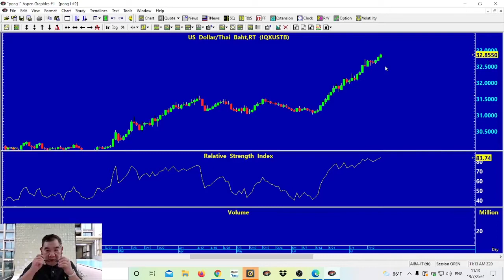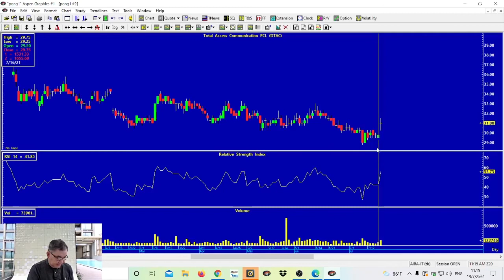Stock Trading วิเคราะห์ภาพรวมกับสถานการณ์โควิดจะเป็นอย่าง??? (FB Live 19.07. 2021) AIRA